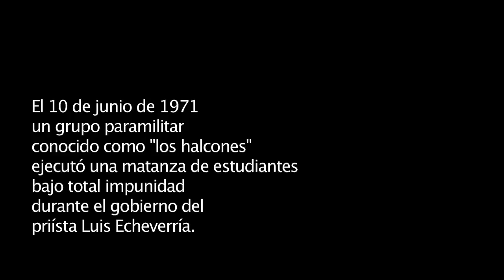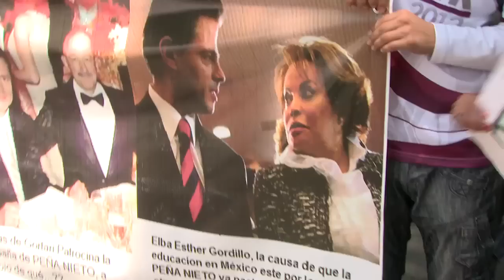YoSoy132 SEGUNDA MARCHA ANTI PEÑA NIETO Y HALCONAZO 1971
Música, alegría, marchas, baile, furia, creatividad...

El pueblo unido, jamás será vencido.